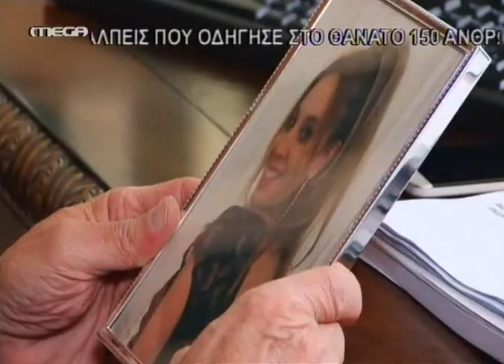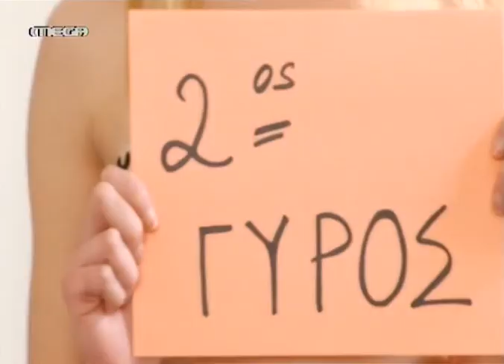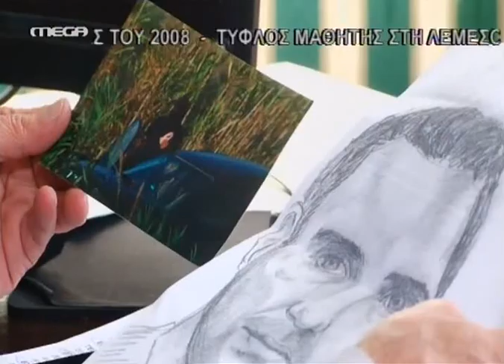ΤΗΝ ΤΥΧΗ ΜΟΥ ΜΕΣΑ 119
Κυπριακή κωμική σειρά παραγωγής MEGA CHANNEL κύπρου παραγωγής 2015.